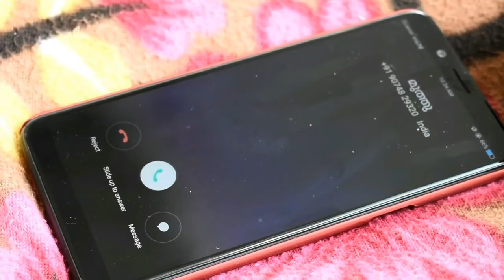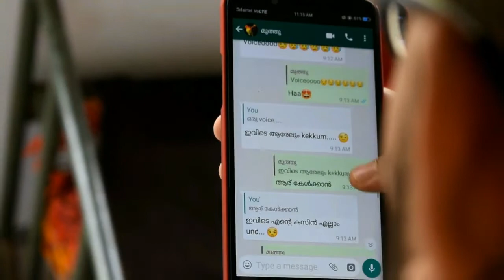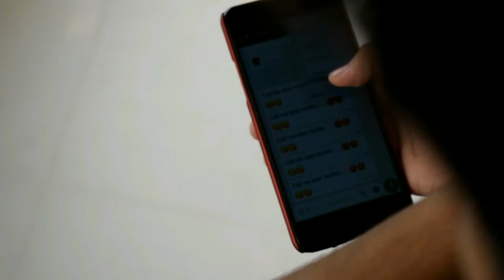DOCUMENTARY BY DCR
AL-MA'RAKAH 2K18 DARUL HUDA INTER DEPARTMENT ARS FEST
DARUL HUDA ISLAMIC UNIVERSITY CHEMMAD